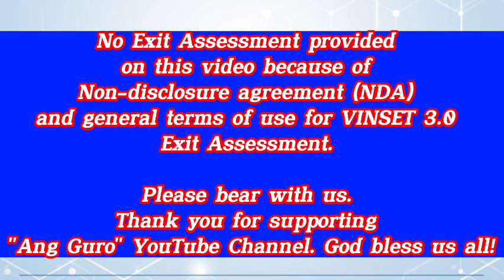VINSET 3.0 EXIT ASSESSMENT || CERTIFICATE OF RECOGNITION || AUGUST 11, 2022